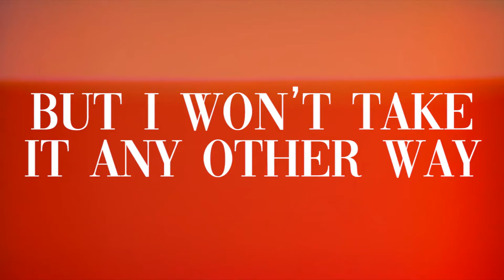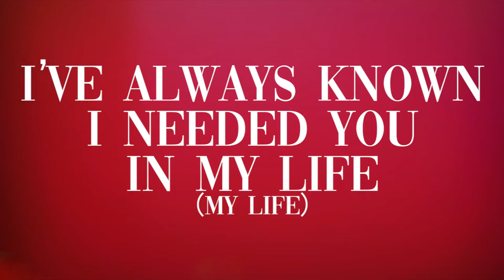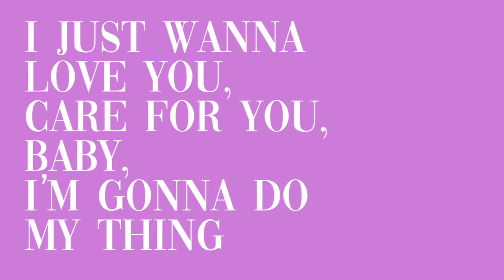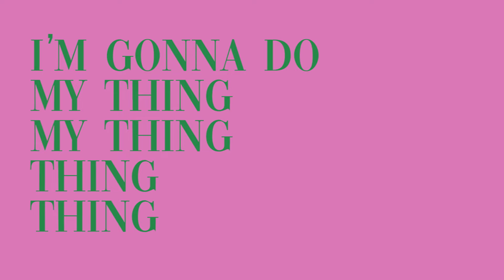Do My Thing - Jinky Vidal [Official Lyric Video]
Official lyric video of "Do My Thing" by Jinky Vidal.

Local R&B legend Jinky Vidal goes back to her rhythm & blues roots with a groove-centric new original entitled “Do My Thing.” Written by Thyro Alfaro and Jeric Medina, “Do My Thing” is a bouncy, dance-tinged affair that highlight those rare moments that Jinky Vidal has released a solo single that is not a ballad.

"Do My Thing"
Music & lyrics by Thyro Alfaro & Jeric Medina
Published by Viva Music Publishing, Inc.
Produced and arranged by Thyro Alfaro
Recorded by Raizo Chabeldin at Bellhaus Studio
Mixed and mastered by Thyro Alfaro

LYRICS:
‘Di ko mapigilang ngumiti
Gusto kang kapiling bawat sandali
Ika'y ligaya ko sa araw at gabi
Kapag ika'y wala, 'di mapakali
Ang puso kong ayaw mawalay sa'yo

Nakita na rin aking tunay na kabuluhan
Aking daigdig nagkakulay at kahulugan

Ang buhay ko'y nagbago no’ng ikaw ay dumating
I just wanna love you, care for you, baby, I'm gonna do my thing
Nakakapanibago no’ng ikaw ay dumating
But I won't take it any other way because of the love and joy you bring
I'm gonna do my thing, my thing thing thing

I've always known I needed you in my life (my life)
I never thought that everything would turn out right (right)
I must've been wishing on a shooting star
Nothing less than a miracle, that's what you are
I thought I ran out of time

Salamat sa Diyos at ika'y sa ‘kin ibinigay
Sulit ang bawat sandali na aking hinintay

I'm gonna do my thing thing

Thank you for bringing in
A love so sweet so rich and decadent
I never really thought I'd feel alive again
'Til I had you in my life, you're my precious diamond
Vitamin, see that's what you are to me
I need a list of metaphors and onomatopoeias
Just to give you an expression of the way I feel
I know this time it's realer than real
Oooohhhhhh